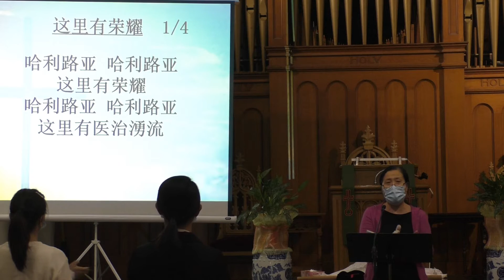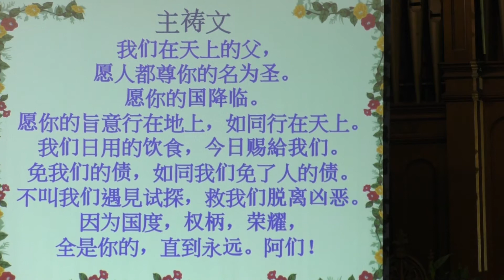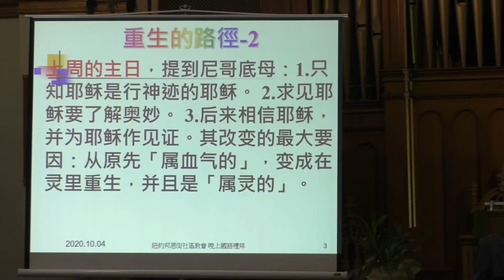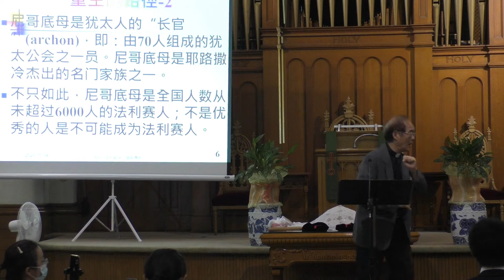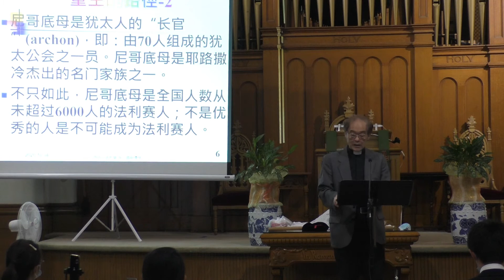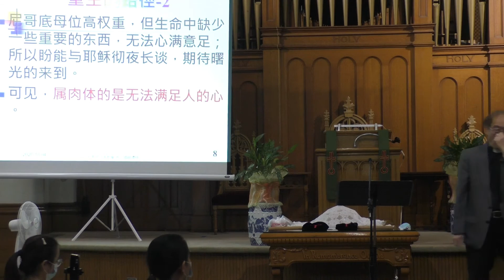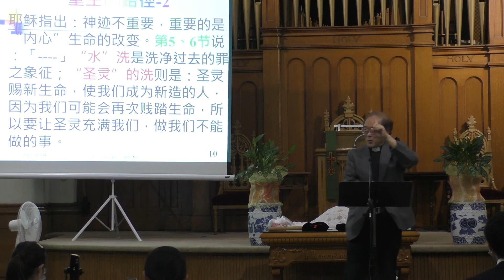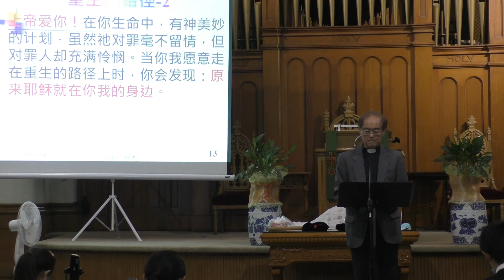邦恩街社区教会国语晚堂2020年10月4日主日崇拜莫正义牧师证道“重生的路径”第二讲